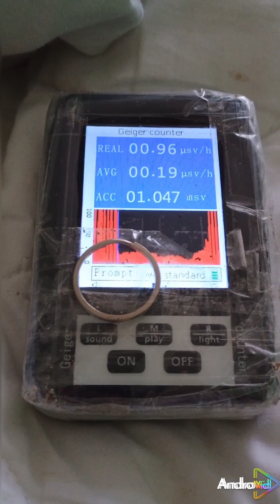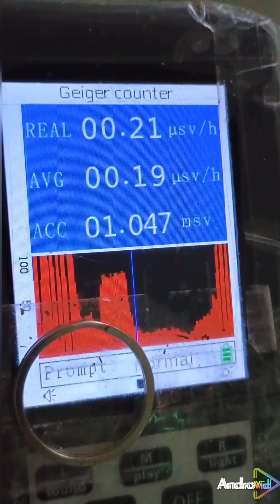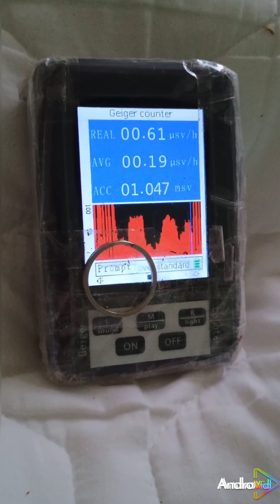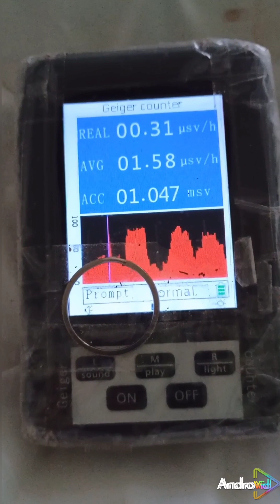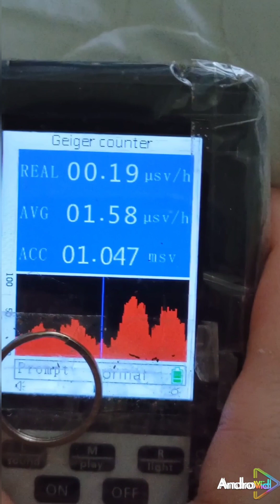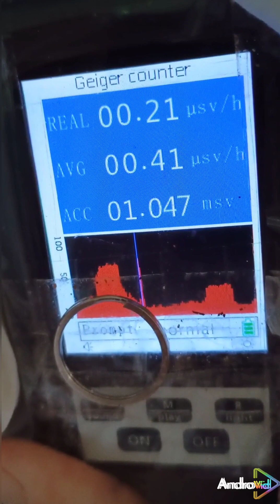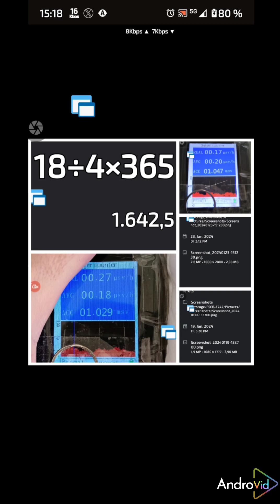Notizbuch. Eigenes Gesundheitliches. Die ermittelte Dosis nun: 1,6 mSv/h - bis 10, ggf. 20 mSv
Zuzüglich dazu gerechnet, dass das fraunhofer Institut sagt dass die Zigaretten mehr strahlen und die Raucher nach innen werde ich etwa 10 bis zu 20 mSv im Jahr an ionisierender Strahlung ausgesetzt sein. Ich sehe ja dass das signifikant ist ich sehe in das Innere der Bettwäsche und das fraunhofer schreibt dass Raucher durch das komplette radioaktive Zeug was sie aufnehmen, was beim verglühen der Zigarette anfällt, nach innen strahlten.

PS: auch meine große Schwester Irene ist 2016 Schlaganfall verstorben an einem Schlaganfall der zumindest nach der rauchentwöhnung nicht verhindert wurde. Radioaktive Strahlung und kreislaufprobleme gehen einher. selbst wenn das bei ihr nicht direkt einen Kontext haben sollte ist mir das schon einige Male aufgefallen dass Leute die das Rauchen entwöhnen dann sehr schnell anderweitig versterben. Für diese übersterblichkeit mag sicherlich Stress aber auch einen ansammeln der radioaktiven Elemente und isotrophe im Körper als Ursache haben. Denn der Körper fängt an dass Thea abzubauen und die Staupe Partikel Asbest und auch radioaktive Elemente und Isotope und schwermetalle sammeln sich zum Teil in den Drüsen an und werden nur zum Teil durch die körperausscheidungen wieder ausgeschieden. Vielleicht kann man da mit einer Medikament wie einem gelartbildner oder preußischblauen also Berliner Blau nachhelfen.